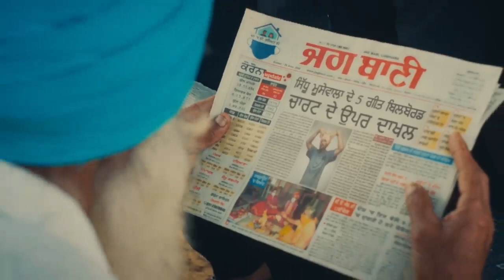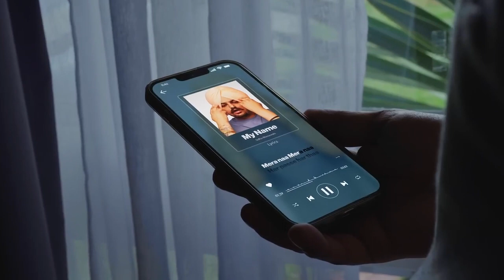Sidhu Moose Wala Presents Mera Na featuring Burna Boy & Steel Banglez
Singer/Lyrics - Sidhu Moose Wala
Rap/Lyrics - Burna Boy
Director/Edit - Navkaran Brar
Dop (India Part) : Shoeb Siddiqui
Line producer (India Part) : Kunal bhagania
Production (India Part ) : sai films production
Video Production (UK Part) : Madbrothers Productions
Di Colorist - Onkar Singh
Visual Production (UK Part) : V Viridi
Storyboard drawing : Mantaj Sidhu
Assistants : Akash rana, Ashul, Jasspreet, Jolly
Bts : Sardar Boy
VFX by Inside Motion Pictures
VFX directors : InsideAKY & Himanshu Dhar
Deepfake by Insight Keti
Vfx & CGI compositors :Gaurav Manku, Parmeet Birdi
VFX team DOP : Manvir Dhaliwal
Prep Artist : Krishan Khanna
Special thanks: Vinay Pratap
Promotions - Gold Media Entertainment
Powered by One Digital Entertainment
Burna Boy appears courtesy of On A Spaceship/Bad Habit Records/Atlantic Recording Corporation